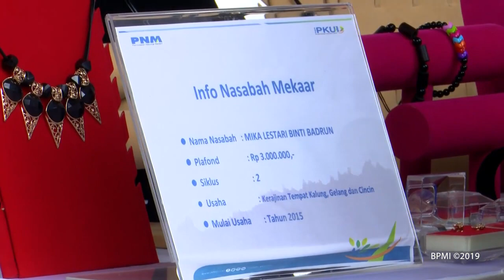Presiden Jokowi Ingatkan Pentingnya Kepercayaan Dalam Membangun Usaha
Jujur, disiplin, dan kerja keras. Ketiga hal itulah yang menjadi kunci kesuksesan bagi seseorang dalam menjalankan usahanya. Demikian disampaikan Presiden Joko Widodo kepada para ibu rumah tangga peserta program Membina Ekonomi Keluarga Sejahtera (Mekaar) dari PT. Permodalan Nasional Madani (PNM).

"Jujur, disiplin, kerja keras! Itu kuncinya kalau ibu-ibu ingin sukses dan berhasil dalam usaha.

Kalau tiga hal itu tidak dilakukan jangan berharap ibu-ibu sukses," ujarnya di lapangan alun-alun Kota Bekasi, Jawa Barat, pada Jumat, 25 Januari 2019.

Dalam acara peninjauan program PNM Mekaar kali ini, hadir sebanyak kurang lebih 500 nasabah dari berbagai kabupaten dan kota di Bekasi yang menjalankan usaha supermikro melalui bantuan permodalan yang diberikan program tersebut.

Program Mekaar memberikan bantuan permodalan berbasis kelompok bagi perempuan prasejahtera dengan besar pembiayaan berkisar Rp2 juta hingga Rp5 juta yang diberikan secara bertahap. Dalam praktiknya, program pemerintah ini tidak mensyaratkan adanya jaminan.

Program ini memang secara khusus menyasar pada usaha-usaha supermikro atau diberikan kepada ibu rumah tangga yang ingin memulai usaha kecilnya sendiri.

Namun, bila dijalankan dengan menerapkan tiga kunci utama sebagaimana yang disampaikan, usaha-usaha kecil tersebut nantinya dapat berkembang hingga mampu mengakses program bantuan permodalan yang lebih besar (Kredit Usaha Rakyat).

"Kalau masuk di program Mekaar sudah enggak bisa, berarti loncat ke KUR yang bisa Rp25 juta sampai Rp500 juta.

Tapi sekali lagi yang namanya program ini adalah harus disiplin mengembalikan, disiplin mengangsur," kata Presiden.

Selain itu, melalui tiga kunci utama tersebut, program PNM Mekaar hendak mendorong para nasabahnya untuk belajar membangun kepercayaan. Menurut Presiden, kepercayaan merupakan prinsip utama bagi seseorang dalam menjalankan usahanya.

"Kepercayaan itu munculnya dari ibu, ibu, ibu. Bukan dari kita. Kalau memang angsurannya bagus artinya ibu-ibu ini dapat dipercaya. Kita ini jualan kepercayaan. Yang kita jual kepercayaan," tuturnya.

Untuk diketahui, layanan bantuan modal PNM Mekaar hingga saat ini telah melayani 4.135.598 nasabah di seluruh Indonesia. PNM Mekaar beroperasi di 1.770 cabang yang tersebar dan melayani di 3.861 kecamatan, 276 kabupaten, dan 30 provinsi.

Turut mendampingi Presiden dan Ibu Negara Iriana Joko Widodo saat bersilaturahmi dengan para nasabah PNM Mekaar antara lain Menteri Sekretaris Negara Pratikno, Menteri BUMN Rini Soemarno, dan Direktur Utama PNM Arief Mulyadi.

Bekasi, 25 Januari 2019 Deputi Bidang Protokol, Pers, dan Media Sekretariat Presiden